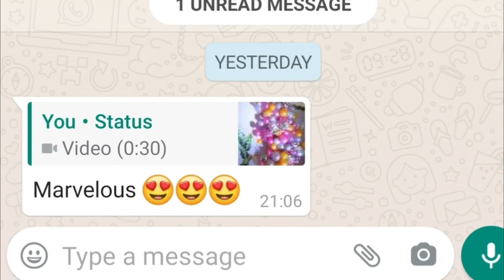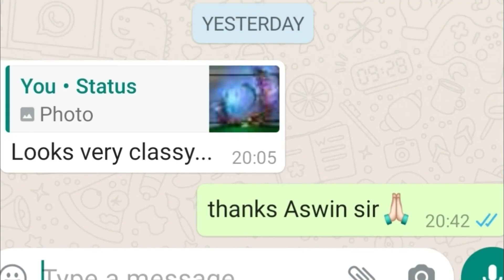DIY Simple Balloon Arch - BIRTHDAY BASKET PARTY STORE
The easy way of making simple but Elegant balloon Arch with variety of balloons & Serial Lights. Use this DIY method to Decorate & Celebrate your loved ones Birthday.
Learn the easy way of decoration.